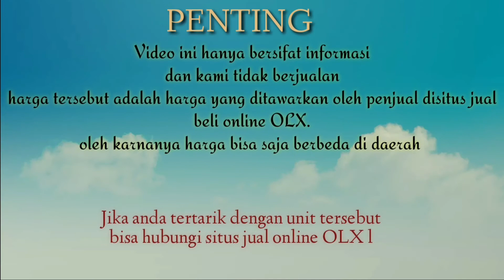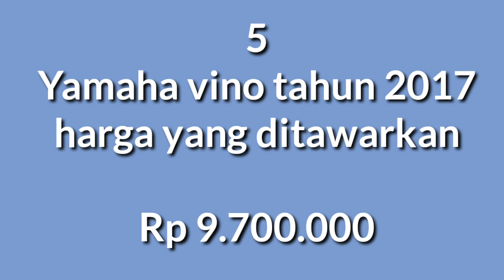HARGA MOTOR BEKAS YAMAHA FINO TAHUN 2017 HARGA MULAI 7,8 JUTAAN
Jika iklan tidak tersedia motor sudah terjual

Terimakasih